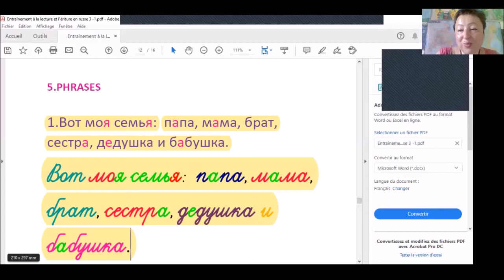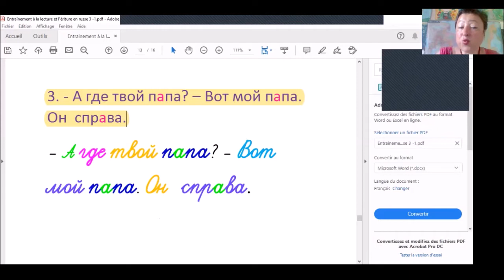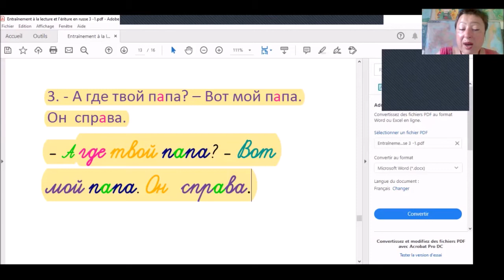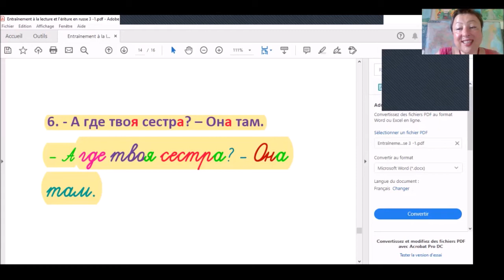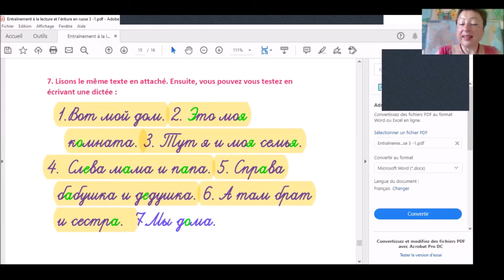Russe. Débutants. Entraînement à la lecture et à l'écriture N°3 - Partie 2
C'est la 2ème partie du cours N°3- Partie 1 dont voici le lien:
 On y révise le vocabulaire de la famille et de la localisation présentés dans la partie 1. On s'entraîne à lire, à comprendre, à écrire des phrases qui constituent une première présentation de la famille et de l'endroit où elle se trouve.